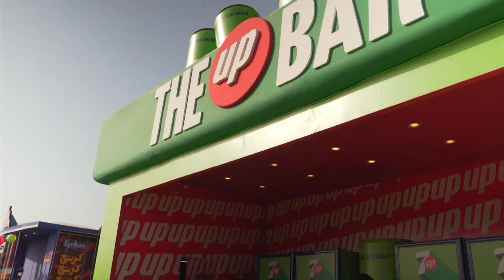soulfest Islamabad 2024 - 7up Bar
Refresh Your World with 7UP at The Up Bar! 🥤
Experience the fizz, the fun, and the moments that pop! We captured it all at The Up Bar—where every sip brings a wave of freshness! 🌊✨

SIKANDAR KHATTAK FILMS was there to catch all the action, and it's time to relive those unforgettable moments. Watch how we elevated the vibe one drink at a time! 🎥🔥
Event : Soul Fest 2023_7up The up bar
Agency : BullseyeDDB
Production: Sikandar khattak films